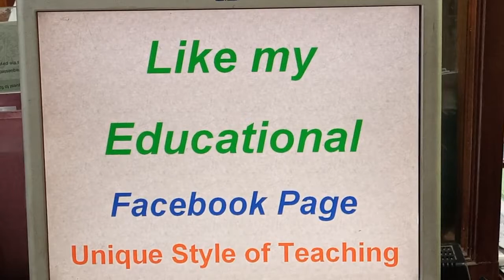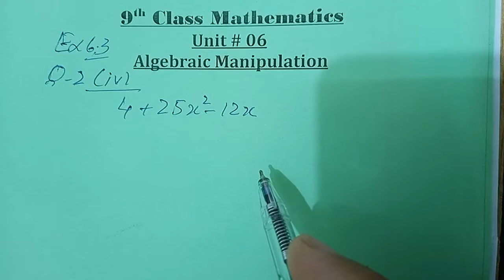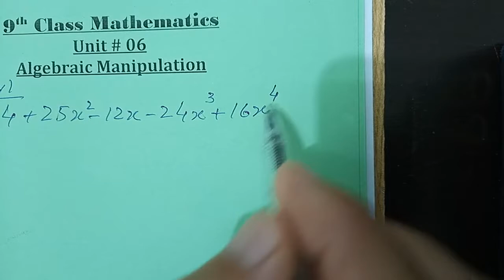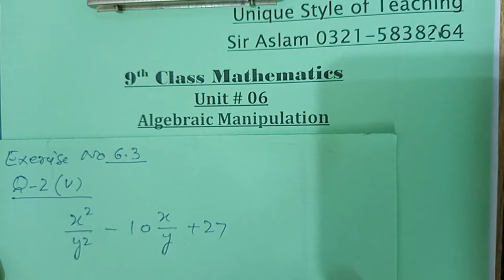9th class maths chapter 6 |Algebraic Manipulation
solving equations,teaching,algebra,math,mathematics,equation,chsl,ssc,cgl,upsc,ssc cgl,ssc
jobs,algebraic expressions,simplifying algebraic expressions,algebra expression,maths,algebraic
algebraic manipulation,manipulation,elearning,science,matric part 1 math,online mathematics lecture 9th class,9th class mathematics,9th class mathematics lecture,o level,9th class math exercise 6.3,question no 2,gcse,integration,tauseef nazir,algebraic expression,simplifying algebraic expressions

online mathematics lecture 9th class,9th class mathematics lecture,9th class mathematics,9th class mathematics chapter 1,class 12 maths chapter 3,class 9 maths